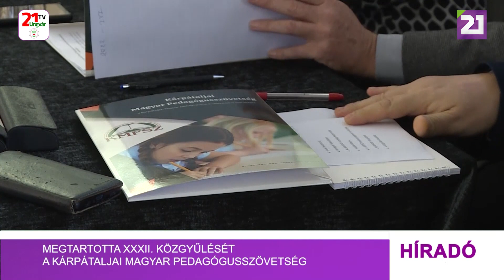Megtartotta XXXII. közgyűlését a Kárpátaljai Magyar Pedagógusszövetség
Megtartotta XXXII. közgyűlését a Kárpátaljai Magyar Pedagógusszövetség. A több mint kétezer tagot számláló, a magyar tannyelvű oktatás megőrzéséért és fejlődéséért tevékenykedő szervezet éves fórumának a II. Rákóczi Ferenc Kárpátaljai Magyar Főiskola adott otthon. Orosz Ildikó, a KMPSZ elnöke beszámolójában a minőségi magyar nyelvű oktatás visszaállításáról értekezett, valamint a Kárpátaljai Magyar Kulturális Szövetséggel közösen megfogalmazott módosító javaslatokat ismertette. Az elnökasszony kiemelte, az ukrán oktatási minisztériummal való egyeztetés eredményeként az alapvető kérdésekben előrelépés történt.
Az elnökasszony részletesen ismertette a magyar szervezetek a törvény egyéb passzusaira vonatkozó módosítási javaslatait, és egyben kiemelte, a KMPSZ a december 8-án, az ukrán parlament által jóváhagyott törvény nyilvánosságra hozatalát követően nyilatkozatban fogja véleményét megfogalmazni.
Bocskor Andrea, a Fidesz európai uniós parlamenti képviselője online köszöntőjében kiemelte, hogy a KMPSZ több mint 30 éve egységes hangon képviseli a kárpátaljai magyar iskolák ügyét.
A jelenlévőket köszöntötte dr. Varga-Bajusz Veronika, a Kulturális és Innovációs Minisztérium felsőoktatásért felelős helyettes államtitkára, valamint Lászlófy Pál, a Romániai Magyar Pedagógusok Szövetségének örökös tiszteletbeli elnöke. A fórum zárásaként minősítették a KMPSZ tevékenységét, valamint elfogadták a közgyűlés nyilatkozatát.